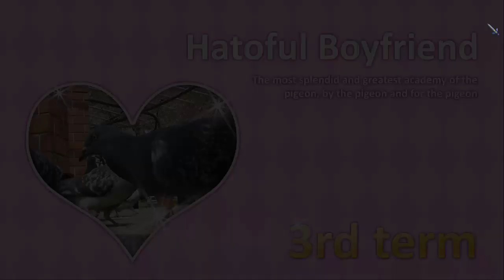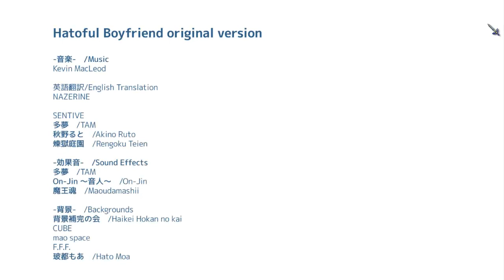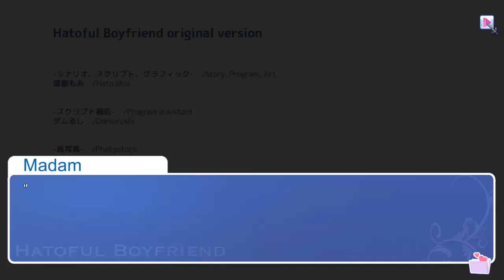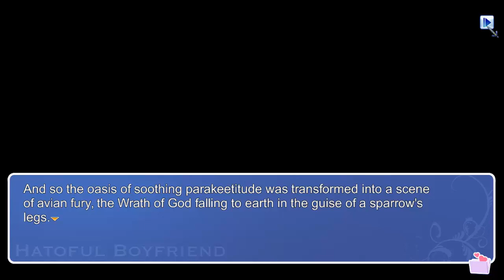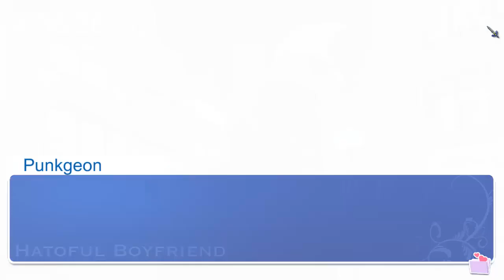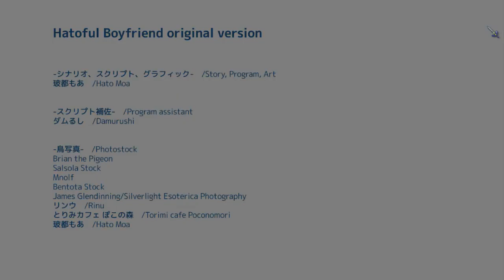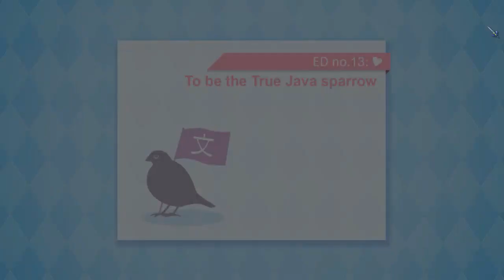Let's Toast To... Hatoful Boyfriend (14 of 22)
:: DOUBLE ENDINGS!!!:::

Kasey & Zoot continue to drink (and smoke) a round in toast to the 2011 dōjin soft otome visual novel, while... to be honest, we're just playing the game. It's so weird. It's so very weird. All this and more while re-playing "Hatoful Boyfriend: A School of Hope and White Wings" by PigeoNation Inc.
Kasey's TikTok: @detectivecoffeecat